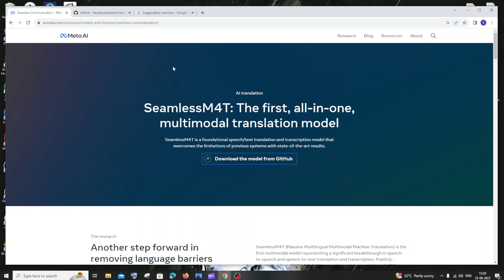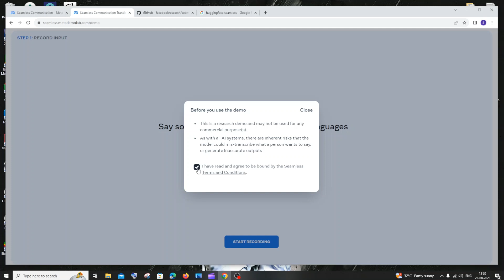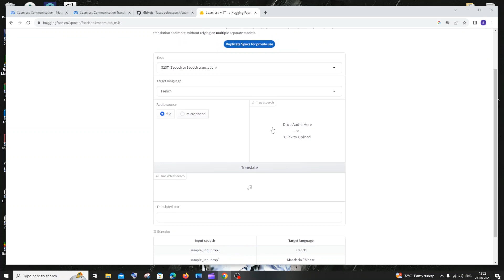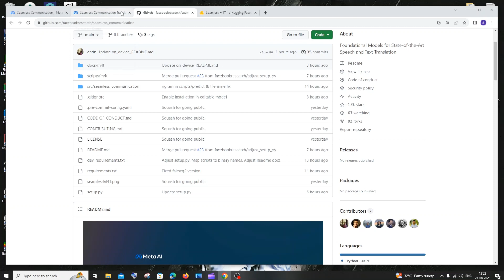Seamless - New Text and Speech Translation Model from Meta AI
Seamless or seamlessm4t from meta ai is multimodal translation model that helps in speech to speech and speech-to-text translation and transcription